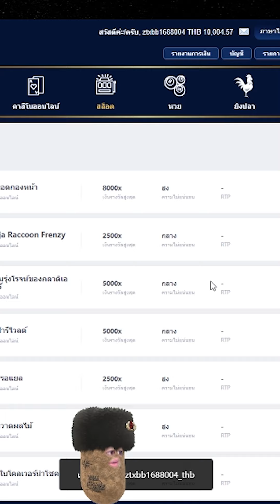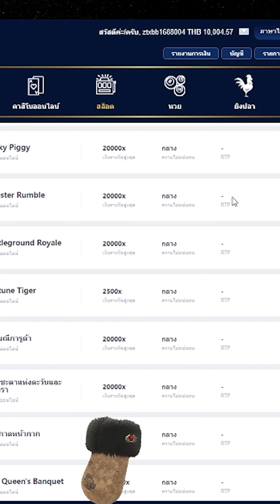เกมส์ไก่ชน เจ็บไม่จำ ต้องซ้ำอีกรอบ!!!!😱 rooster rumble สล็อตค่าย PG